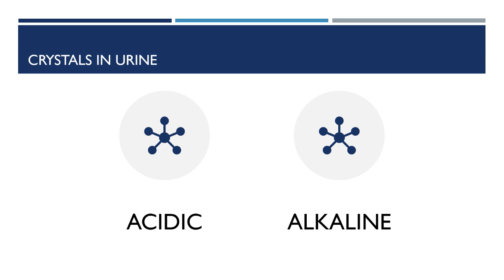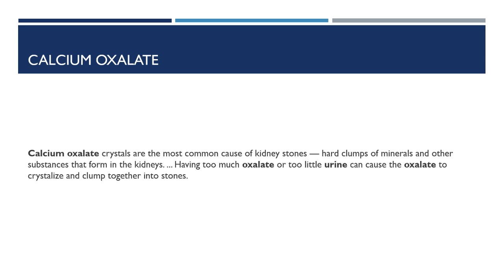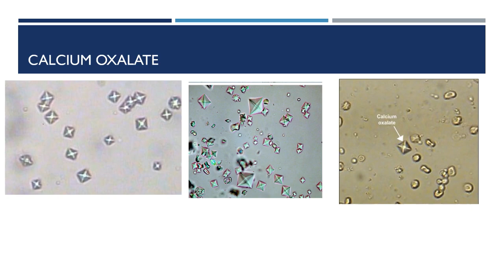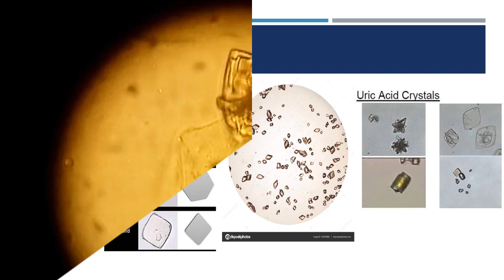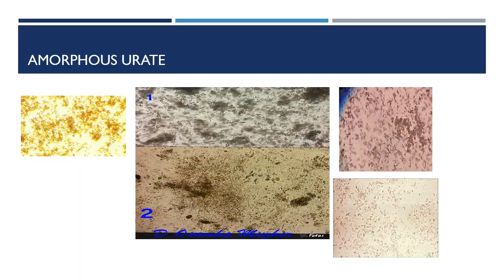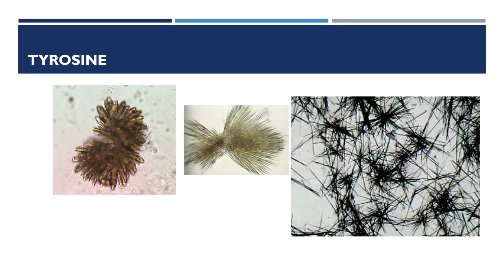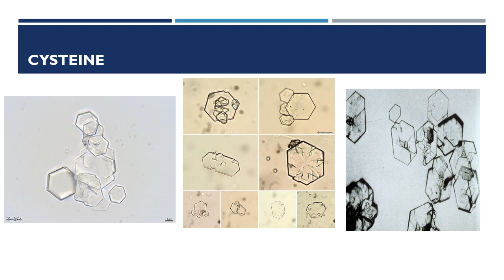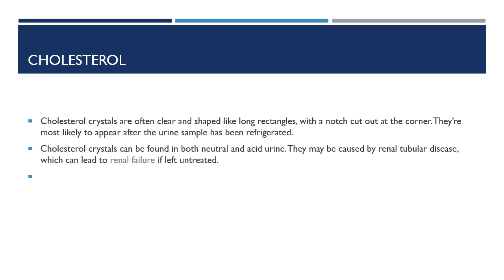فحص البول الكامل -أملاح البول 1Crystals in the Urine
crystals in the urine may be acidic or  alkaline
a- acidic crystals
1-uric acid crystals
2-amorphous urate Crystals
3-cholesterol Crystals
4- leucine Crystals
5- calcium oxalate Crystals
املاح البول اعراضها,
املاح البول عند الاطفال,
املاح البول عند الحامل,
املاح البوليك,
املاح البول للحامل,
املاح البول للاطفال,
املاح البول عند الرضع,
علاج املاح البول,
اعراض املاح البول,
هل املاح البول تمنع الحمل,
علاج املاح البول عند الاطفال,
اشكال املاح البول تحت الميكروسكوب,
اسباب املاح البول وعلاجها
فحص البول بالملح,
فحص البول تحت المجهر,
فحص البول تحت الميكروسكوب,
فحص البول بالشرائح,
فحص البول والراسب,
فحص البول والملح,
هل فحص البول يكشف السكر,
نتائج فحص البول,
فحص البول للسكري,
قراءة فحص البول,
فحص البول في المختبر,
فحص المخدرات في البول,
فحص البروتين في البول,
فحص عينة البول تحت الميكروسكوب,
شرائط فحص البول ph,
فحص زراعة البول,
طريقة فحص البول تحت المجهر,
تحليل فحص البول,
كيف تقرأ فحص البول,
فحص البول الروتيني,
فحص البول الكيميائي
urine crystals images,
urine crystals and casts,
urine crystals calcium oxalate,
urine crystals uric acid,
cat urine crystals,
urine crystals quiz,
urine crystals microscopy,
urine crystals mnemonic,
urine crystals image,
urine crystals amorphous phosphates,
urine crystals types
 urine microscopic examination
6- cholesterol